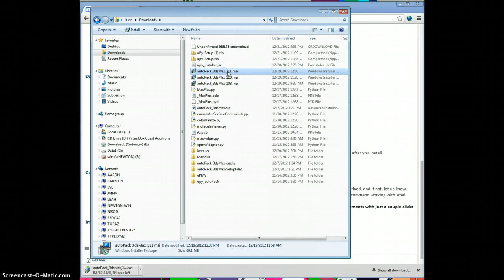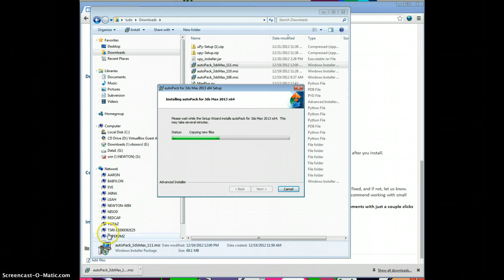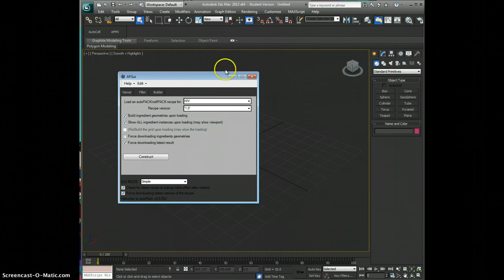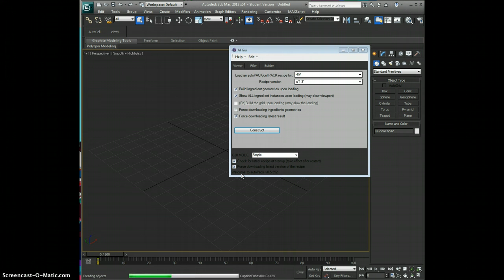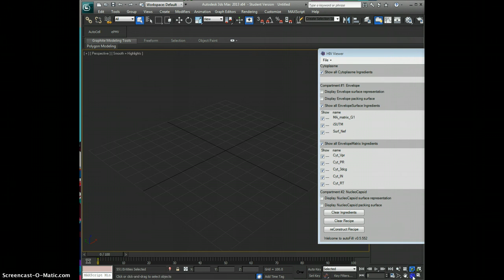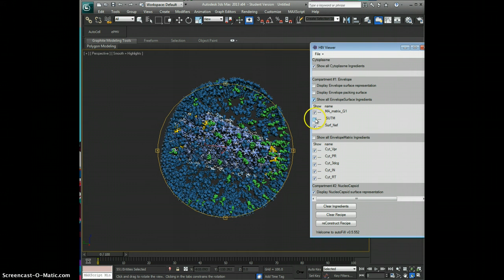3dsMax uPy-autoPack installation_ HIV v1.3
3dsMax upy-autoPack installation and visualization of model of HIV v1.4